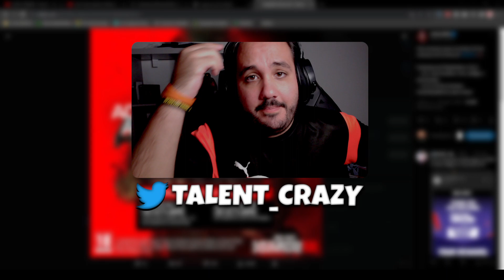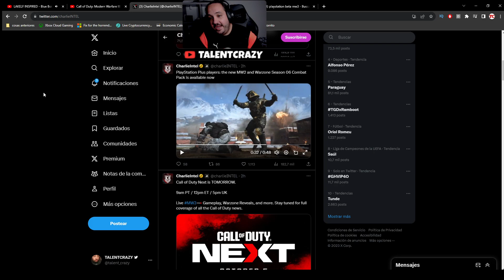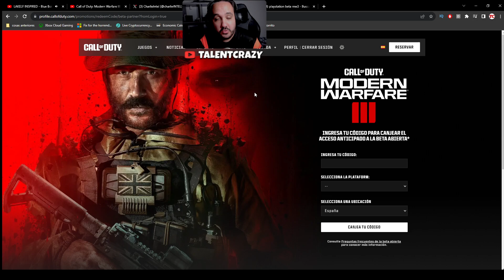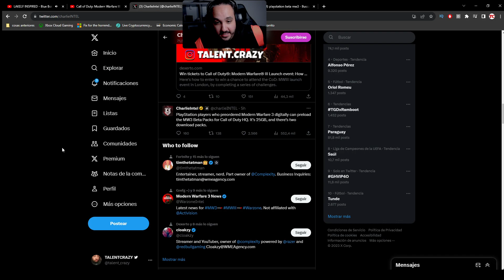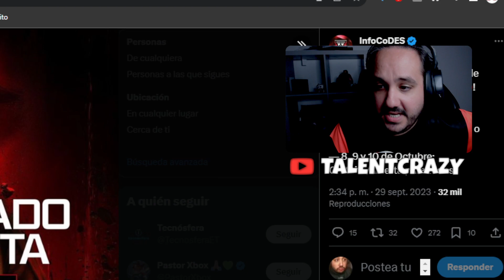COMO DESCARGAR la BETA de PLAYSTATION de CALL OF DUTY MODERN WARFARE 3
► ¡Donaciones!